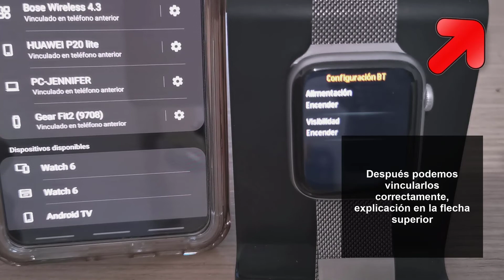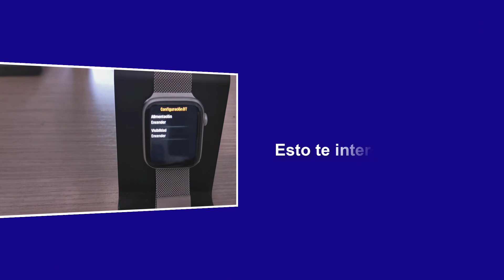🌐 Smartwatch W26 y Smartwatch W26 Plus cómo ACTIVAR BLUETOOTH ✔️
Solvetic te enseña cómo ACTIVAR BLUETOOTH en Smartwatch W26 y Smartwatch W26 Plus. ▶️ 𝗧𝗢𝗗𝗢 𝗦𝗢𝗕𝗥𝗘 𝗦𝗠𝗔𝗥𝗧𝗪𝗔𝗧𝗖𝗛 𝗪𝟮𝟲 𝗬 𝗦𝗠𝗔𝗥𝗧𝗪𝗔𝗧𝗖𝗛 𝗪𝟮𝟲 𝗣𝗟𝗨𝗦

Vídeo donde vamos a ver cómo activar notificaciones Smartwatch W26 y Smartwatch W26 Plus tras saber saber activar Bluetooth en Smartwatch W26 y Smartwatch W26 Plus fácilmente.